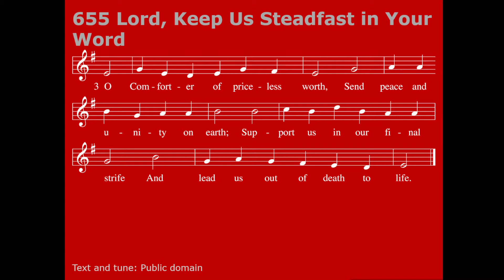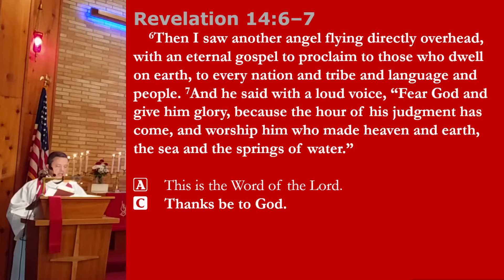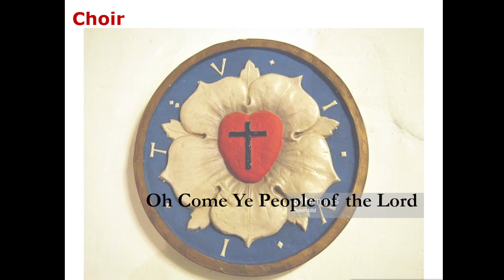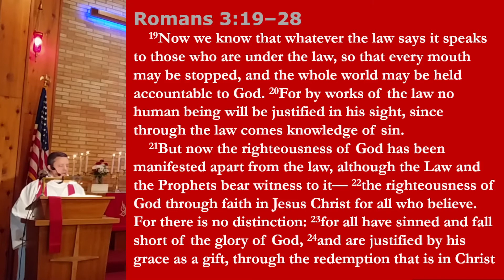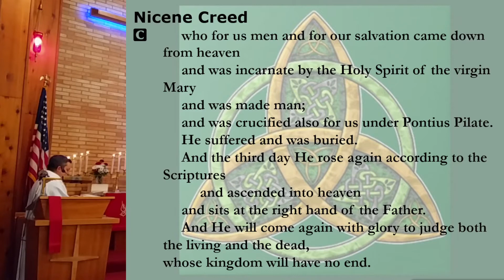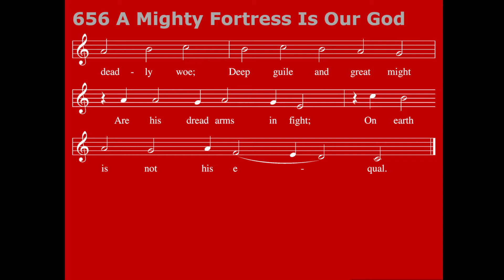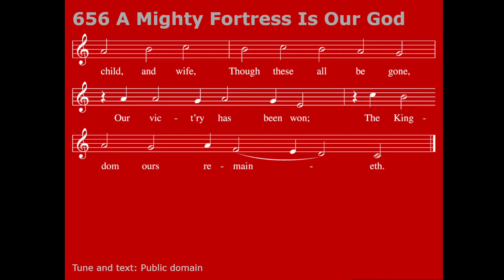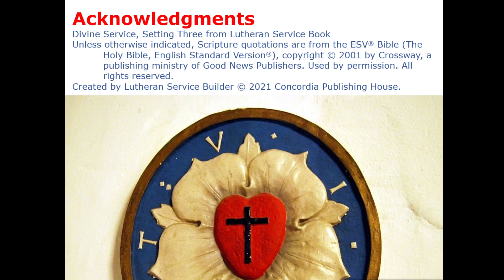Divine Service for Reformation from Immanuel Lutheran, Sheridan, WY on 31 October 2021